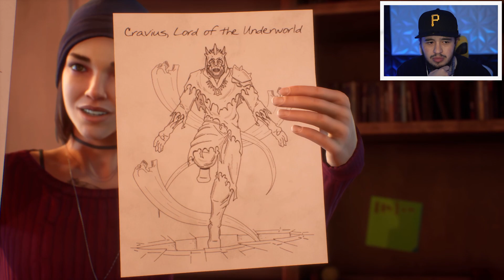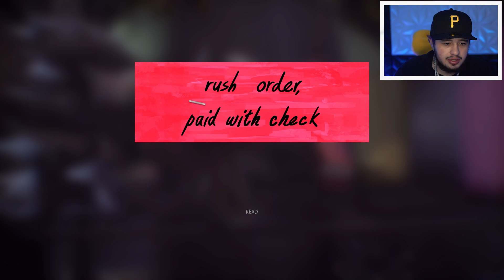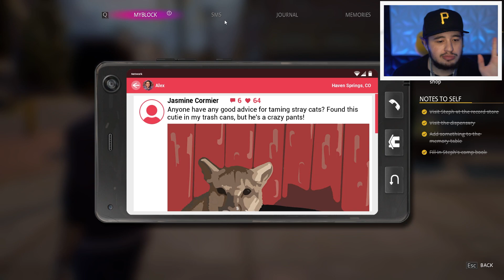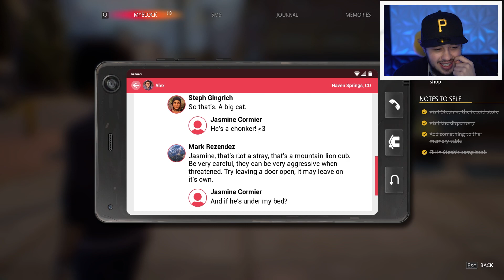there's no way this happened.. | Life is Strange: True Colors - Part 4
Life is Strange True Colors IS FINALLY HERE, Yall know what time it is. I watched the trailer earlier this year, i seen the how amazing the gameplay and the full walkthrough looks. this is def gon be a wild ride. welcome to part 2 episode 3 of LIS True Colors!

This is chapter 2, the rest of chapter 3 will be posted tomorrow!